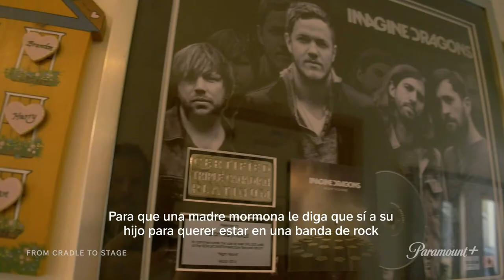Esto es From Cradle to Stage Trailer 🎤🎸 | Paramount Original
Esto va a estar muy bueno, una mini serie que nos cuenta de la relación que hay entre los músicos y sus mamás.

Próximamente "From Cradle to Stage" en ParamountPlus